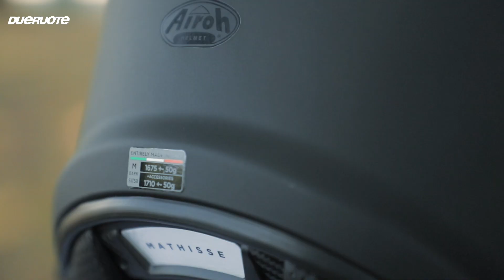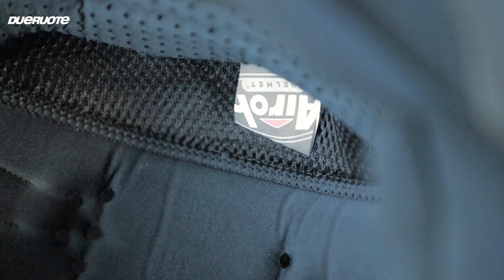AIROH MATHISSE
Christian Cavaciuti ci porta alla scoperta del nuovo casco Airoh Mathisse, un modulare di fascia media, dagli ottimi contenuti e dal buon rapporto qualità prezzo! Non avete ancora schiacciato PLAY?

Christian Cavaciuti

Animazioni
Mariagrazia Occhipinti